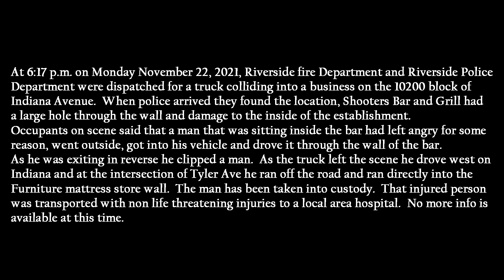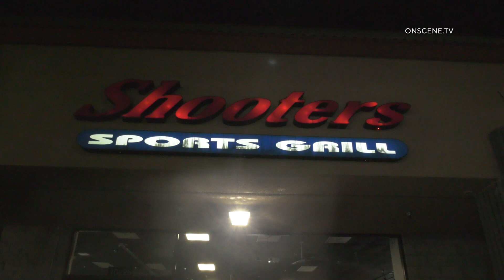Angry Man Drives Truck Through Wall At Local Bar & Grill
At 6:17 p.m. on Monday November 22, 2021, Riverside fire Department and Riverside Police
Department were dispatched for a truck colliding into a business on the 10200 block of
Indiana Avenue.  When police arrived they found the location, Shooters Bar and Grill had
a large hole through the wall and damage to the inside of the establishment.
Occupants on scene said that a man that was sitting inside the bar had left angry for some
reason, went outside, got into his vehicle and drove it through the wall of the bar.
As he was exiting in reverse he clipped a man.  As the truck left the scene he drove west on
Indiana and at the intersection of Tyler Ave he ran off the road and ran directly into the
Furniture mattress store wall.  The man has been taken into custody.  That injured person
was transported with non life threatening injuries to a local area hospital.  No more info is
available at this time.